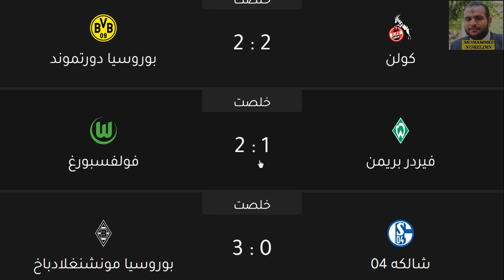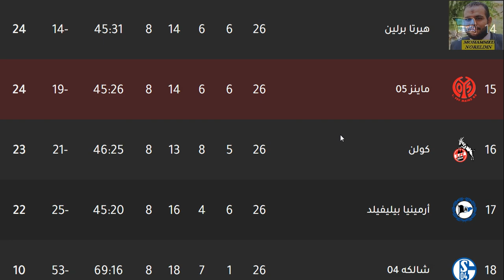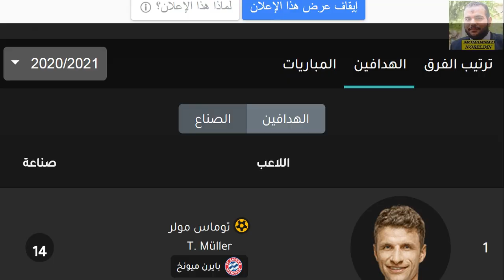ترتيب الدوري الالماني وترتيب الهدافين اليوم الاحد 21-3-2021 الجولة 26 - هزيمة باير ليفركوزن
بايرن ميونخ
بايرن ميونيخ
البايرن
بوروسيا دورتموند
بورويسيا دورتموند
دورتموند
لايبزيج
بوروسيا مونشنغلادباخ
باير ليفركوزن
باير ليفركزون
فولفسبورغ
فولفسبورج
هوفنهايم
فرايبورغ
فرايبورج
آينتراخت فرانكفورت
أينتراخت فرانكفورت
اينتراخت فرانكفورت
هيرتا برلين
شالكة
شالكه
يونيون برلين
ماينز
كولن
أوجسبورغ
أوجسبورج
فوروتونا دوسلدورف
فورتونا دوسلدورف
فيردر بريمن
بادربورن
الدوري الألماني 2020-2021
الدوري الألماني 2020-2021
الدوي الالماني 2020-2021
ترتيب الدوري الالماني
ترتيب الدوري الألماني
بايرن ميونخ
بايرن ميونيخ
البايرن
بوروسيا دورتموند
بورويسيا دورتموند
دورتموند
لايبزيج
بوروسيا مونشنغلادباخ
باير ليفركوزن
باير ليفركزون
فولفسبورغ
فولفسبورج
هوفنهايم
فرايبورغ
فرايبورج
آينتراخت فرانكفورت
أينتراخت فرانكفورت
اينتراخت فرانكفورت
هيرتا برلين
شالكة
شالكه
يونيون برلين
ماينز
كولن
أوجسبورغ
أوجسبورج
فيردر بريمن
شتوتجارت
أرمينيا بيرفيليد
ارمينيا بيرفيلد